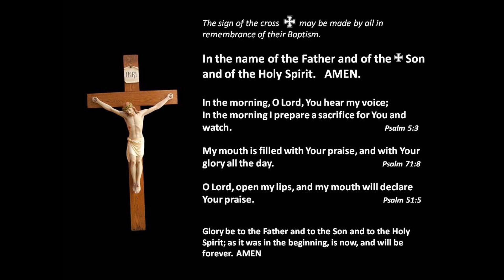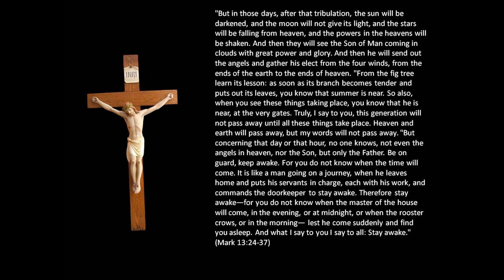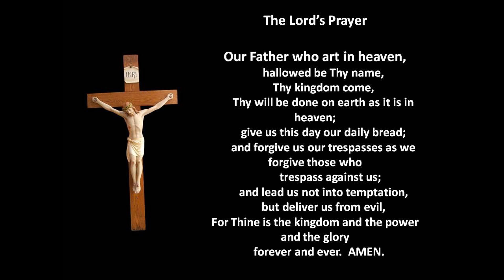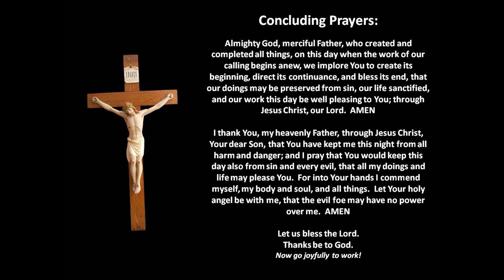Lent 4 Friday Daily Prayer-Morning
A brief morning devotion in the simple/spoken setting of Daily Prayer-Morning.